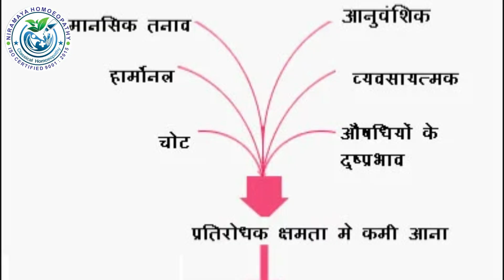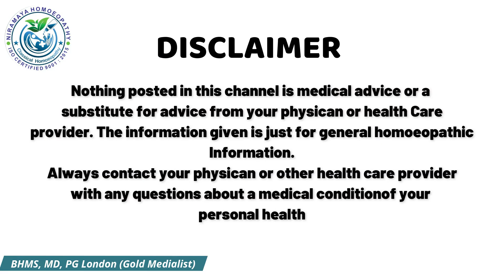सफेद दाग का ईलाज | LEUCODERMA | Vitilago treatment | Homeopathic treatment of leucoderma | Dr Atul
ल्यूकोडर्मा कैसे होता है?

सफेद दाग ओ ल्यूकोडर्मा के सुधार के पीछे कुछ उद्देश्य हो सकते हैं। वंशानुगत गुणों से लेकर थायरॉयड रोग और अन्य सहित ऑटो-असंवेदनशील समस्याओं तक, ल्यूकोडर्मा के अलग-अलग कारण हो सकते हैं। ल्यूकोडर्मा के सबसे सामान्य कारणों में भयानक घटनाएं शामिल हो सकती हैं जिनमें गर्म पानी पीना, संयोग से कटना, जिल्द की सूजन, सोरायसिस और अल्सर शामिल हैं, जिसके कारण सफेद धब्बे बनते हैं।

ल्यूकोडर्मा क्या है?

त्वचा की स्थिति "विटिलिगो" के समान - ल्यूकोडर्मा एक त्वचा की समस्या है जिसमें त्वचा के पैच आमतौर पर अपना नियमित रंग खो देते हैं। ल्यूकोडर्मा को त्वचा के डी-पिगमेंटेशन के रूप में देखा जाता है जो शरीर में मेलानोसाइट्स के प्रतिबंध या पूर्ण विनाश से अलग होता है। त्वचा पर सफेद धब्बे का ट्रेडमार्क विकास विटिलिगो में बने पैच के विपरीत एक दूसरे से मजबूती से जुड़ा रहता है।

ल्यूकोडर्मा विशेष रूप से सफेद धब्बे की उपस्थिति से जाना जाता है जो शुरू में अधिक मामूली क्षेत्रों तक ही सीमित हो सकता है। हालांकि, समय की प्रगति के साथ, त्वचा के धब्बे बढ़ सकते हैं। महत्वपूर्ण त्वचा परिवर्तनों का बड़ा हिस्सा 10 से 30 वर्ष की आयु के आसपास पहचानने योग्य हो सकता है। इस तरह की त्वचा विविधता परिवर्तन धुंधली त्वचा वाले व्यक्तियों में अधिक पहचानने योग्य होते हैं।

ल्यूकोडर्मा त्वचा के सफेद धब्बों को दिया गया नाम है। ये सफेद धब्बे त्वचा के रंजकता के आंशिक या पूर्ण नुकसान का परिणाम हैं। ल्यूकोडर्मा एक दिलचस्प स्थिति बनकर समाप्त होती है।

What is Leucoderma?

Very like the skin condition "Vitiligo" - leucoderma is a skin problem wherein patches of skin will generally lose its regular tone. Leucoderma is viewed as the de-pigmentation of the skin which is set apart by the restriction or complete annihilation of melanocytes in the body. The trademark development of white patches on the skin remains firmly bound to one another dissimilar to the patches framed in Vitiligo.

Leucoderma is especially known by the presence of white patches which could be confined to more modest regions initially. Notwithstanding, with the progression of time, the skin patches could get augmented. The greater part of the significant skin changes could become recognizable around the age of 10 to 30 years. Such skin variety changes are more recognizable in individuals with hazier skin appearances.

Leucoderma is the name given to the white patches of the skin. These white patches are the aftereffect of the fractional or complete loss of the skin pigmentation. Leucoderma ends up being an interesting condition

How does Leucoderma Happen?

There could be a few purposes behind the improvement of white patches o Leucoderma. Right from hereditary qualities to the auto-insusceptible problems including Thyroid ailment and others, there could be different reasons for Leucoderma. The absolute most normal reasons for Leucoderma could incorporate horrible occurrences including warm consumes, coincidental cuts, Dermatitis, Psoriasis, and ulcers bringing about the arrangement of the white patches.

Leucoderma could be brought about by Inherent anomalies including Tuberous sclerosis, halfway albinism, Waardenburg condition, and Piebaldism. The issue could likewise be the aftereffect of some immunological condition like Vitiligo, Corona mole, Melanoma-related leukoderma or vitiligo. Certain meds like Intralesional steroid infusions, EGFR inhibitors, and others could likewise cause Leucoderma. At the point when the body is presented to specific synthetics like butyl phenol, then, at that point, additionally Leucoderma side effects and causes may be set off.